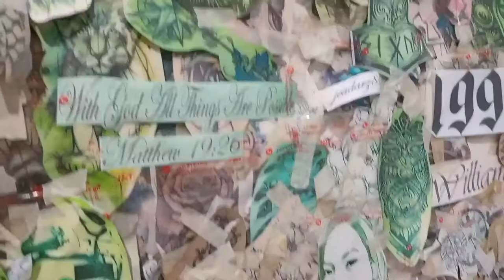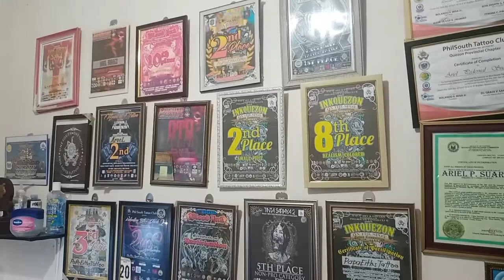Neo traditional tattoo | black and gray | timelaps by: papaeiths tattoo